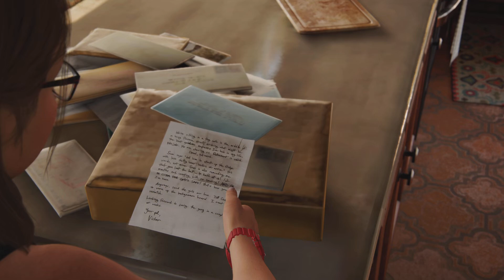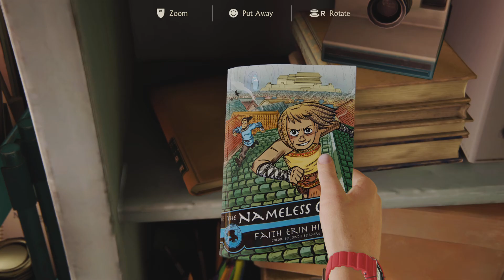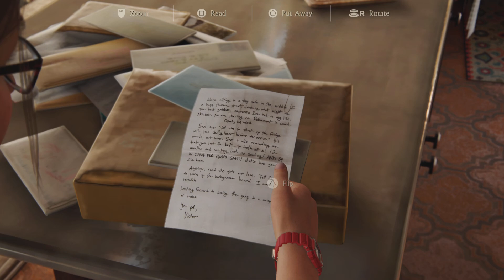Uncharted: Legacy of Thieves Collection_20241017212658